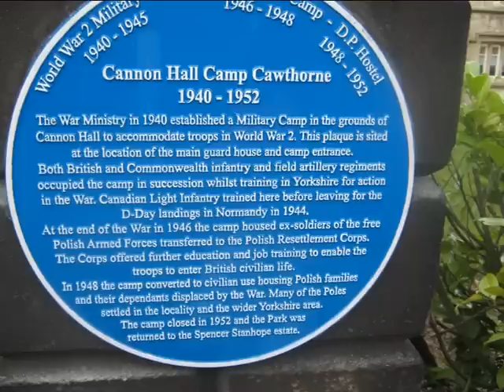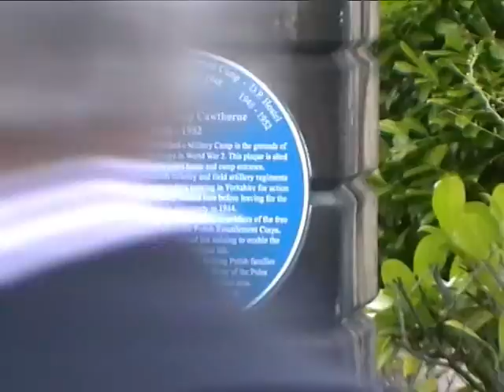Blue Plaque Day2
Cawthorne remembers its past with a blue plaque at the war time army camp